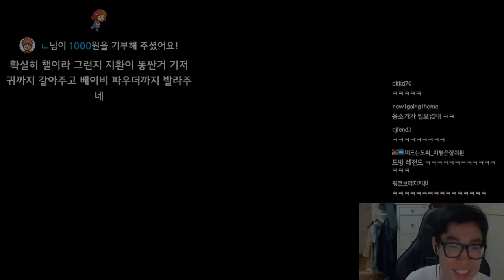담당일진을 만나버린 괴물쥐 [대회연습 / 챌린저 서폿 희성님 듀오]